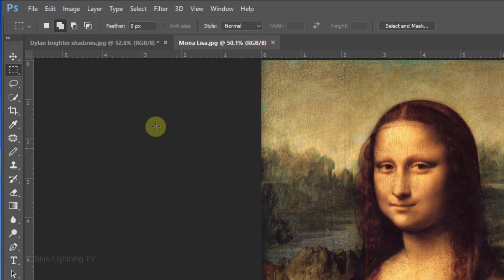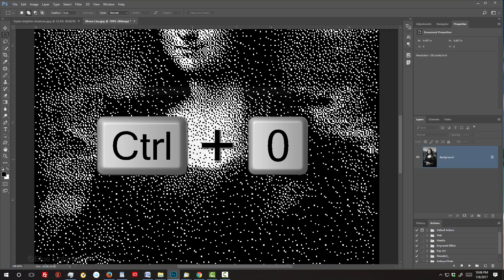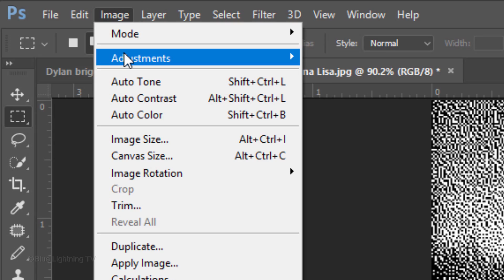Photoshop Tutorial: Super-Quick Way to Create a Stipple Portrait!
Photoshop CC 2017 tutorial showing how to quickly and easily transform a photo into the look of a stipple drawing.